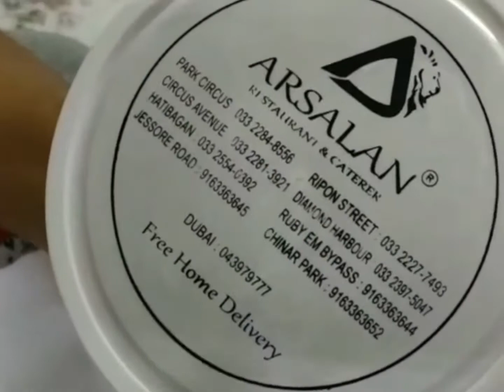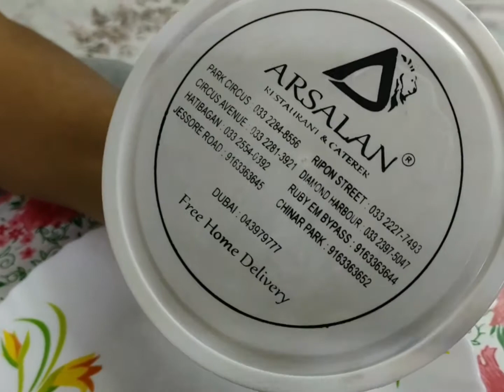Unboxing Arsalan Mutton Biryani || Biryani Review || After Unlock Honest Food Review